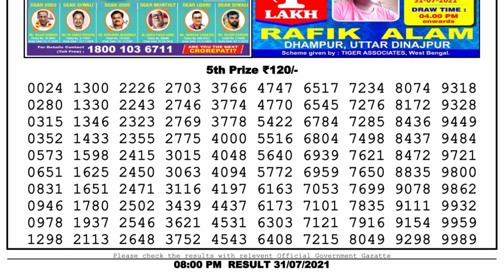Nagaland Lottery Sambad Result | Dear Lottery